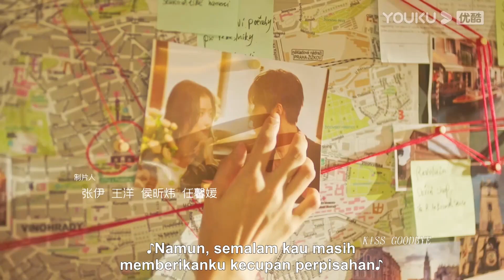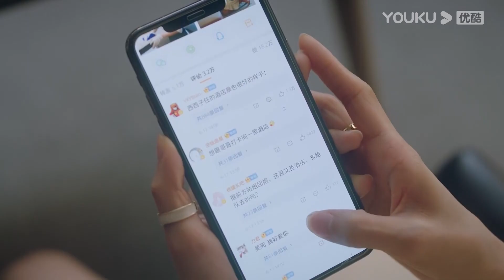Trailer "Jatuh Cinta Padamu" EP07 Zhixia melakukan apapun demi perusahaan! | YOUKU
Jatuh Cinta Padamu (Fall In Love) Jing Zhixia seorang wanita kaya yang  bertemu dengan seorang pria berkepribadian ganda Fu Zeyi , "cinta segitiga" yang manis dan sadis antara dua orang akan segera dimulai.
★ Pemeran: Joey Chua/Xiao Kaizhong/Peng Gaochang/Shen Yang/Zhou Xiaochuan/Shi Damao/Lü Ning/Cui Nan/Huang Yunyun/Yu Kaining/Huang Qianshuo/Ren Siqi/Jiang Zhao/Li Xiang
★Jadwal Tayang: Tayang setiap hari Senin-Rabu (1EP/hari) pukul: 17:00WIB | Vip tayang setiap hari Senin dan Selasa (2EP/Hari) dan Rabu (1EP/Hari)

0:00 Gabung jadi member, nonton lebih awal
0:30 Join YOUKU membership to get early access